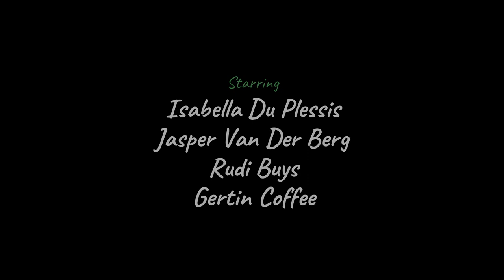Die Goue Paleis Episode 2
A tv show about a woman Emma Veldman who is a owner of a guesthouse and everyone is chopping off under her. until Aunt Skattie arrives with a big secret and it is up to Darius Landman and Rickus Kingsley to solve the mystery about Emma's secret about her son.